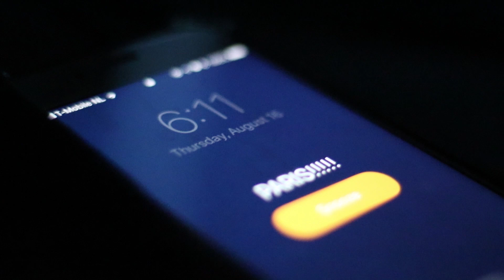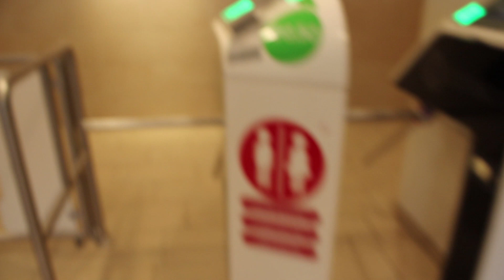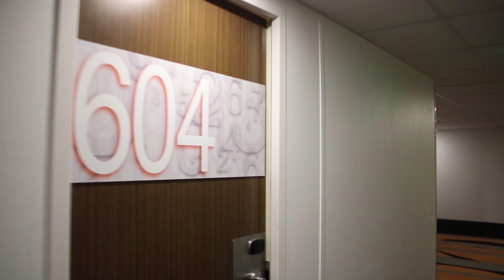PAKIS IN PARIS | VLOG PT 1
HELLO EVERYONE, IT’S YA BOY ROOH. This is my FIRST travel vlog, of many. It’s basically my introduction to a small little series i’ll be doing.